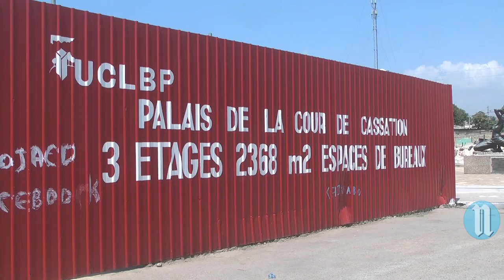MICT reprise des travaux